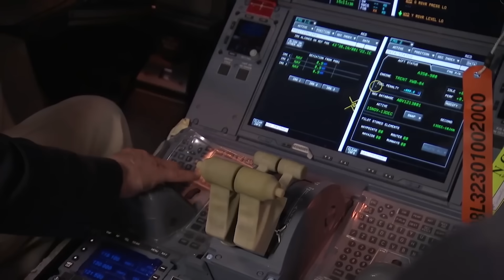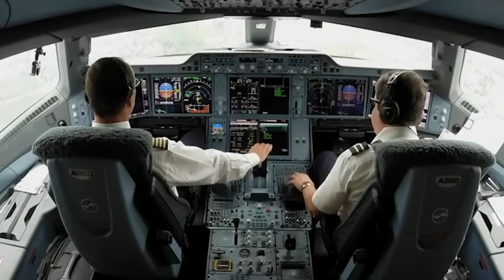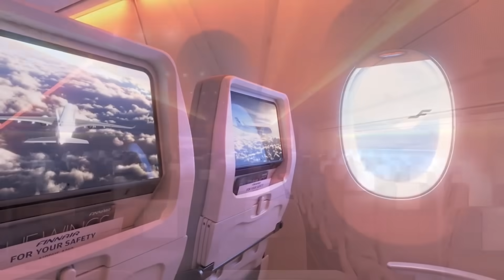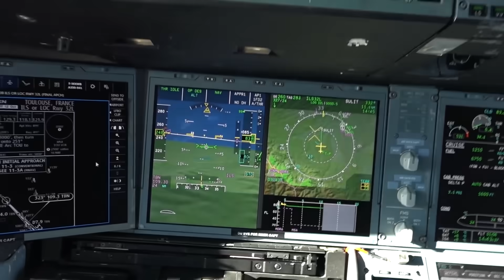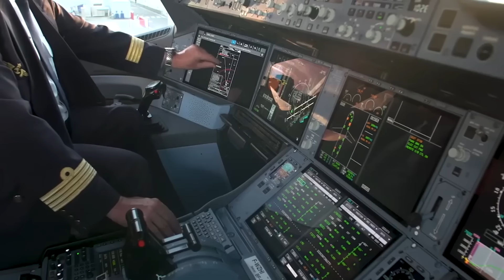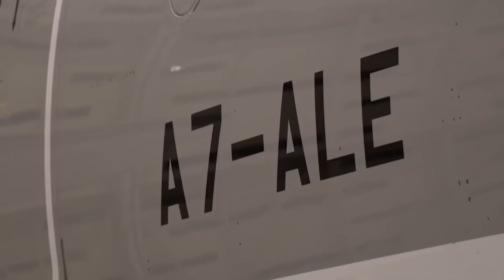Airbus A350: el avión más avanzado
Conoce al rival del futuro Boeing 777X en la lucha por el título del mejor avión de pasajeros y el más avanzado.

El Airbus A350 es una familia de aviones compuesta por varias versiones y se trata de unas aeronaves completamente nuevas que no son una modificación o evolución de las familias ya existentes.

Es el primer avión de Airbus con un aumento radical del uso de materiales compuestos y tiene un montón de innovaciones tecnológicas.

Aqui podrás conocer al otro pretendiente para convertirse en el nuevo rey de los cielos, el Boeing 777X

¡Y no te olvides de ver el playlist de los aviones de Airbus en nuestro canal!

0:00 Intro
1:08 Historia: la respuesta al Dreamliner
5:05 Diseño y características
8:45 Modificaciones
14:23 Cifras, operadores y problemas
16:12 Conclusión

Este vídeo es una traducción hecha por Cat Translate. Si quieres ver más canales traducidos por nosotros, visita nuestra página web